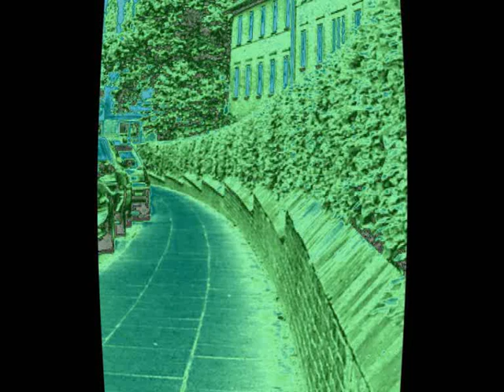06 City sight Dulsberg Ansichten.wmv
Kleine Auswahl von Tipps bzw. Suchbegriffe:
Altentagesstätten, Altenhilfe, Deutsches Rotes Kreuz, Seniorentreffs in den
 Stadtteilen, Wandsbeker Pflegekonferenz, Bezirklicher Seniorenbeirat,
-beratung, Diakonisches Werk, Lebensabend Bewegung, Kirchengemeinden,
Caritasverband, Seniorenparks der Handwerkskammer,Arbeiterwohlfahrt
- Freiwilligenarbeit, Arbeiter samariterbund, Stadtteilarchiv,
Betreuungsverein, Alt hilft Jung, Seniorenbüro, Jung und Alt in Zuwendung,
Kulturhäuser, Bürgerhäuser, Internet Treff für Senioren, Geschichtsgruppen,
Chöre, Literaturzentrum, Senioren Kultur Service, Die Jungen Alten,
Seniorentanzgruppen, Aktiv ab 40, Sportvereine, Altenkultur Goldbek Haus,
Geschichtswerkstätten, Volkshochschule. Lichtmalerei, Zauberbilder,
Farbmagie, Farben des Lebens, Lichtzeichnen, Farbemotionen,
Faszination Licht, Faszination Farbe, lieblings Farben, Farben - Liebe,
Stadtansichten mit Licht gemalt, mysteriöse Farben, Alter Teichweg, Ring 2,
Straßburger Platz, Kirche, Grünzug, Dulsberg Süd, Klinkerbauten, Mook Wat e. V.